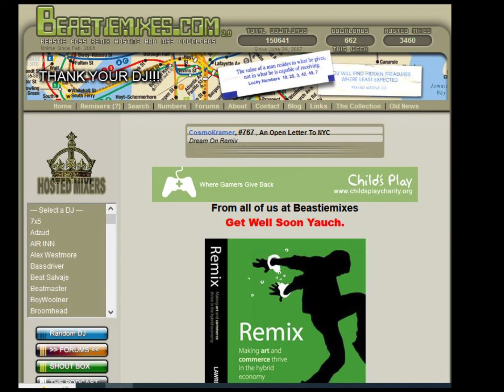Brrr Stick Em - ( Remix ) by United States Of Mind - Beastiemixes.com Remixes